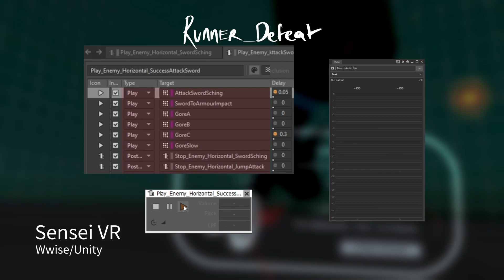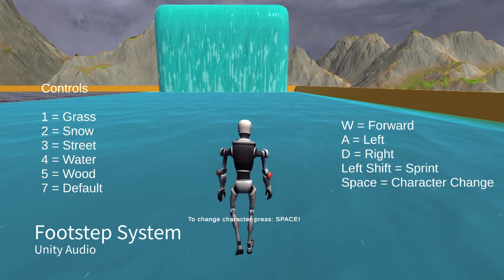Interactive Portfolio - 2022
Your support inspires me to push my creative boundaries. Thank you for taking the time to check out this video!